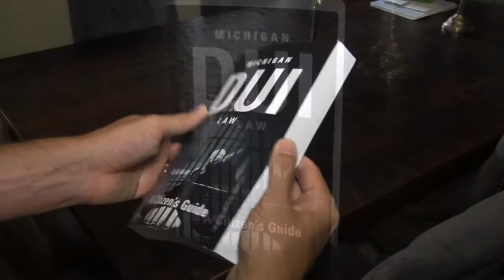Michigan DUI Law: A Citizen's Guide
Does fighting your charge feel impossible?  Are you worried about the next steps you should take?

While a DUI charge can bring on feelings of uncertainty, Patrick T. Barone— a well respected trial lawyer, law school professor and accomplished author—seeks to answer these questions for you in his recent book, Michigan DUI Law: A Citizen's Guide.

Written in easy-to-understand language, this educational book provides practical how-to advice and insider information on the state's specific DUI statutes, including potential defenses against this serious charge

This comprehensive guide explains every part of the DUI case, from your initial hearing to your final court appearance, and also addresses the scientific aspects of a DUI, such as the roadside tests and breath or blood testing.

After reading this book you will walk away with an understanding of the strategies that can be used to successfully fight your charge, save your license, and avoid a criminal record.

Order paperback or digital version of the book online by visiting